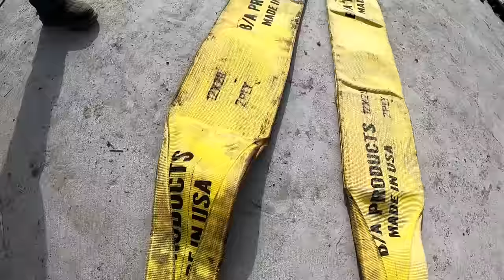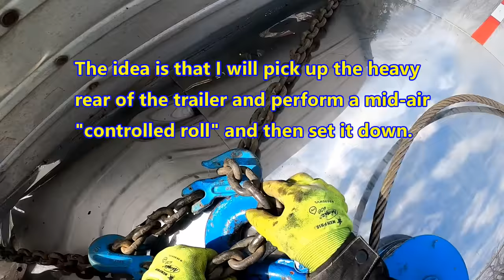Haz-Mat Tanker Rollover Shuts Down Everything!!!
Working with local Fire, PD, Rail, Haz-Mat, and others to upright and cleanup an over-turned tanker loaded with hazardous materials waste.  Potentially a very dangerous, explosive situation.  The rollover shut down road, rail, and business in the area.
Follow the link for special pricing on the Guardian Angel Elite seen in this video.